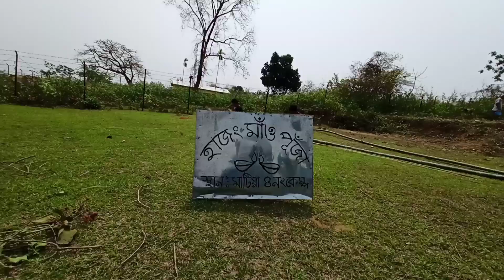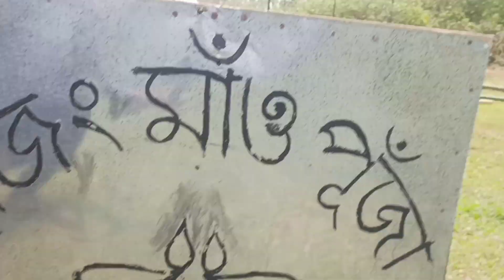hajong maw puja b hajong vlogs